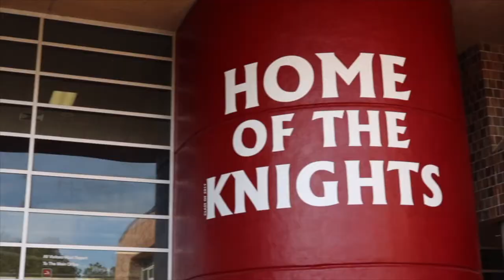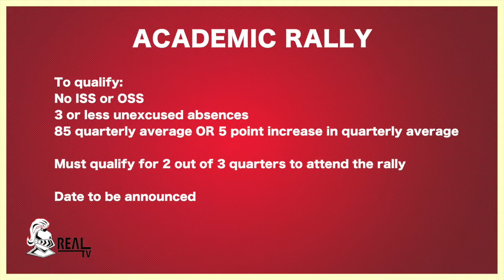Real TV - January 12, 2018